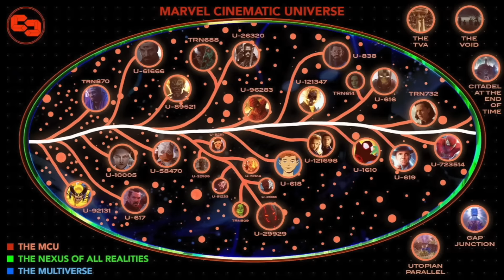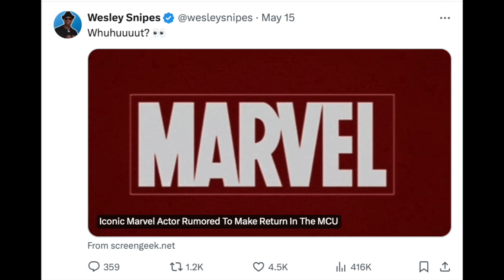MCU NEW X-MEN LINEUP Report & CRAZY Deadpool & Wolverine Rumor!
A new X-men movie is coming to the mcu sooner than we all think! Marvel has a writer, Michael Leslie, they want to do the film and he has pitched them for a new X-men team lineup already! We also have news about Deadpool and Wolverine saying a very old but familiar marvel character could show up with the iconic actor playing him. If this report is accurate, then fans will be very happy with the new X-men lineup!

Avengers 5 NEW KANG UPDATE & PLOT DETAILS

We talk about Marvel almost everyday! Covering:
Ironheart
Thunderbolts
Blade

Fantastic Four
Deadpool 3